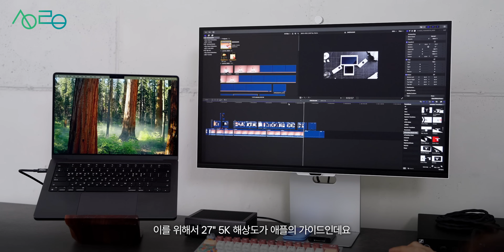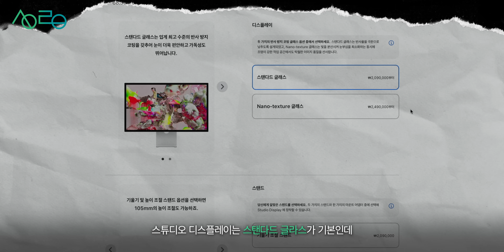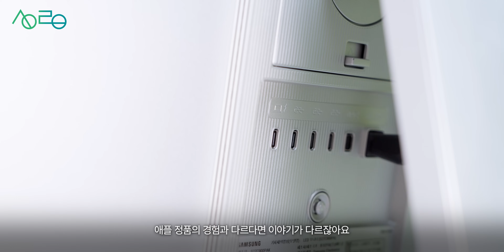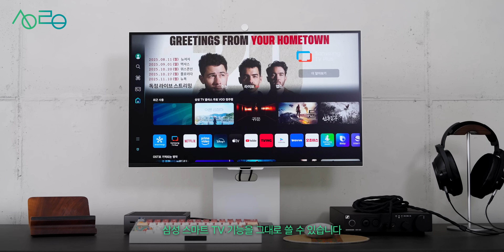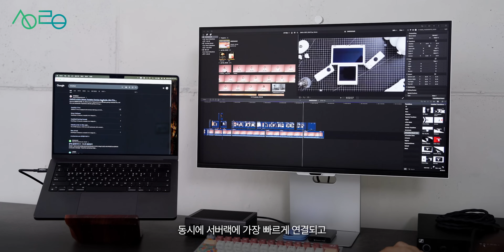M4 맥북프로, 데스크 셋업 교과서 버전 (TS5 Plus, 뷰피니티 S9)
10GbE 포트가 들어간 썬더볼트5 독이 한국에 들어왔어요!
드디어 썬더볼트5를 이용해서 제가 충분히 원하는대로 셋업을 해볼 수 있게 되었습니다.
어떤 제품들로 세팅했는지 보여드릴게요 :)

0:00 M4 맥북프로 데스크 셋업
0:40 1. CalDigit TS5 Plus
1:54 2. 삼성 뷰피니티 S9 (Apple Stdio Display 비교)
2:51 2-1 디자인 & 패널
3:49 2-2 연결성
4:35 2-3 웹캠 & 스피커
5:27 2-4 스마트 TV
5:58 데스크 셋업